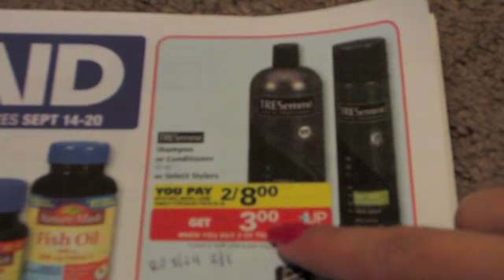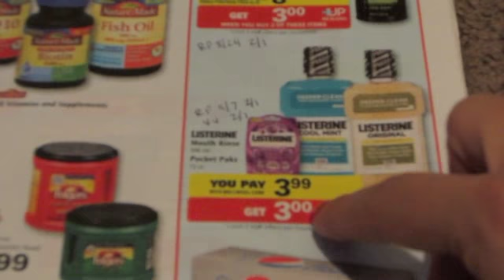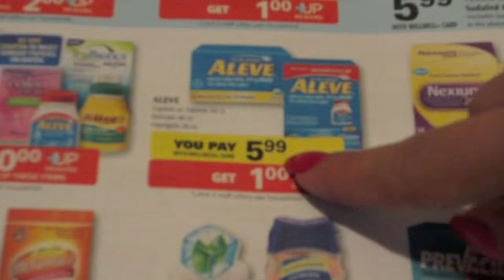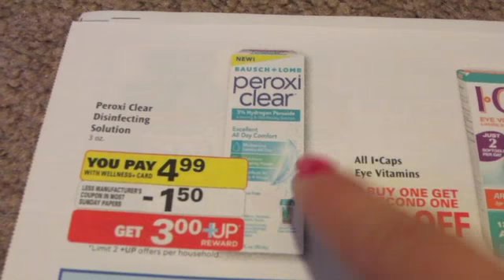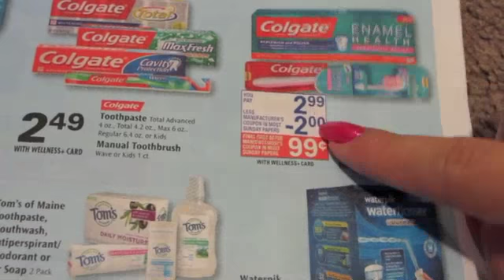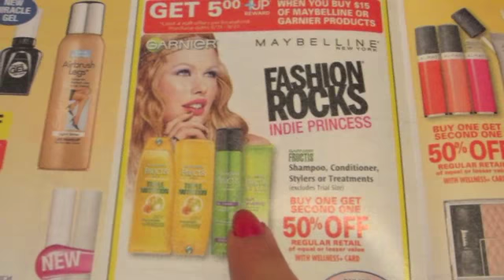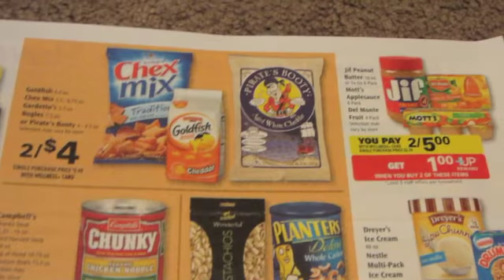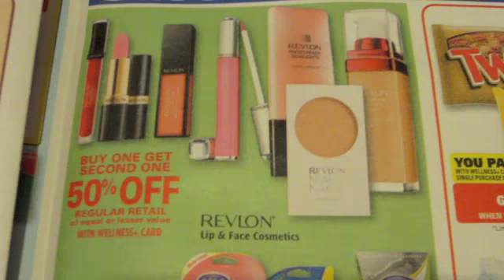Especiales en Rite Aid con cupones 9/14/14 - 9/20/14